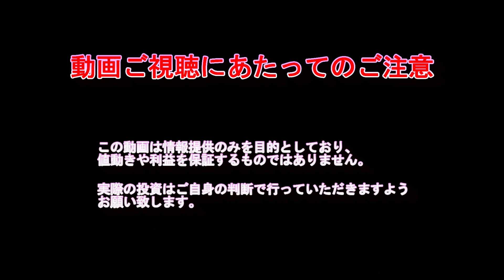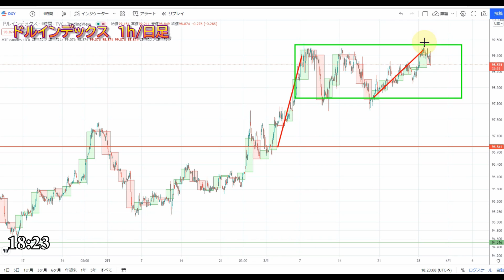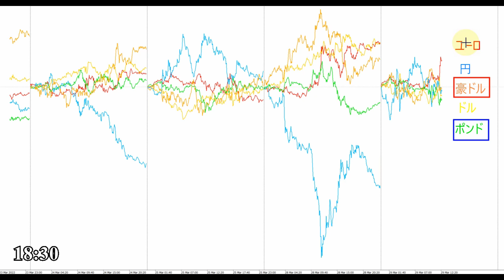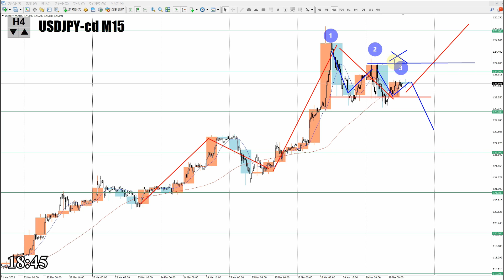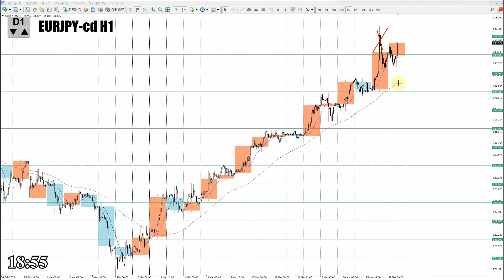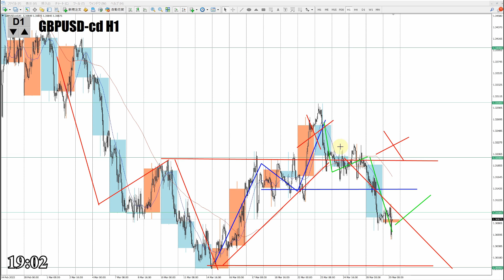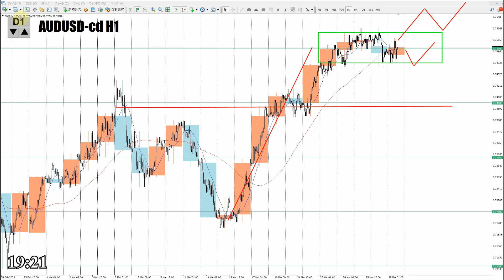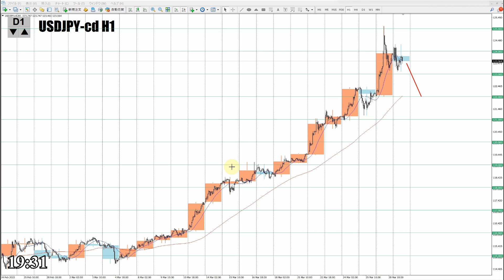【TAKA FX】今夜のドル、円、ユーロ、ポンド、豪ドルの為替相場をチャートから解説。3月29日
【Mi_Symbol】

0:00　ドルインデックス
4:06　ドル円
8:12　ユーロドル
10:17　ユーロ円
11:57　ポンドドル
14:06　ポンド円
17:56　豪ドルドル
18:55　豪ドル円
20:54　まとめ